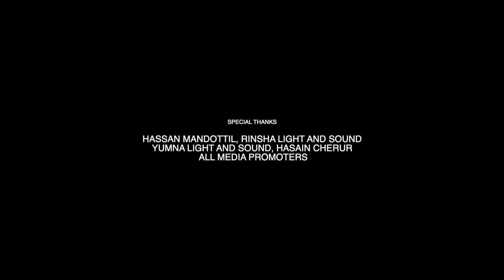ZAHRA 2 | SHABEER ACHANAMBALAM | AJMAL FASIL NEEROLPALAM | GREEN BAND MEDIA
AMBILI CHELULLA PART 2
ALBUM : ZAHRA 2
                സഹ്റ 2
DIRECTION : SHABEER ACHANAMBALAM
LYRICS :
AHADATHILE ALIF: MOINKUTTY VAIDHYAR
MUTHAYA FATHIMMANTE:CHELAVOOR ABOOBACKER
YAHKOOB NABIKKE:
LABBAIKA PADUNNU:
AKILU MANAKKANA:BAPPU VELLIPARAMBU

SINGERS : SHABEER ACHANAMBALAM & AJMAL FASIL

PROGRAMING : RAJEEV RAM

MIXING : ADAM SHAJEEH

DOP & CUT : SALEEM PULIKKAL

DISIGN: SHABEER ACHANAMBALAM

MARKETING :GREEN BAND MEDIA

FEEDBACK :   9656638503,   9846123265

CO-ORDINATION : SARJAS ALI, SAKEER THARAYITTAL,ISMAYIL WAFA